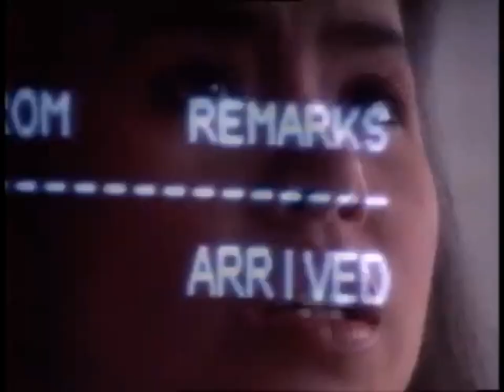7-Eleven - The New American (1986)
7-11 Commercial